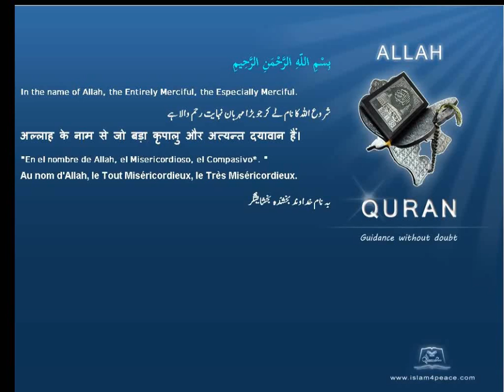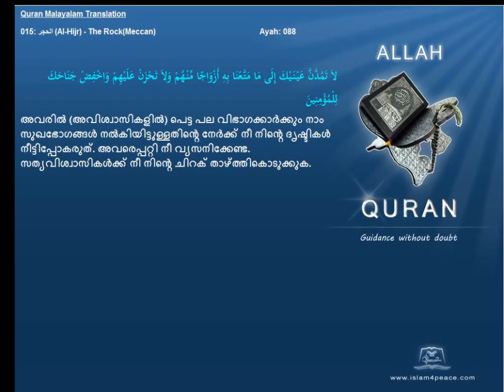Quran Malayalam Translation 015 الحجر Al Hijr The RockMeccan Islam4peace com